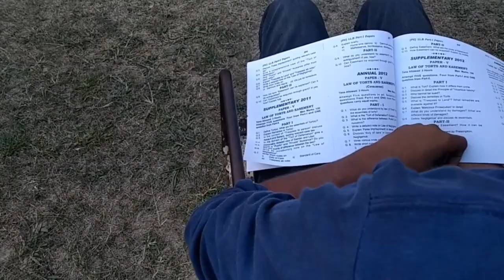TYPES OF FRIENDS PART 1 | COMEDY SKETCH | SUBSAQIB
Types of Friends Part 1 | Comedy Skit | SubSaqib | Awesamo Speaks Skit

Is video mein hum ap ko btayein gay ky kis trha ky dost hoty hain hamarey. Or wo hamein kis trha tang krty hain.
Agr ap is video say relate kr rahein hain to phir
Thori support dikhao na

Written by: Muhammad Saqib
Created by:SubSaqib Team

About video📹:
Cameraman: Obaid and Saqib
Video Editor: Muhammad Saqib
Thumbnail Maker: Obaid
Actors: Obaid and Saqib